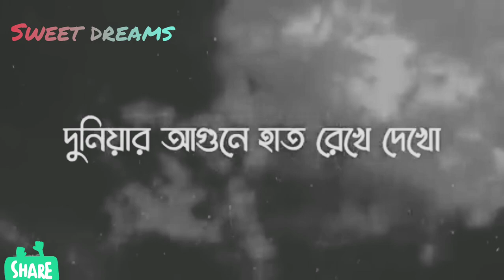New Islamic song 2021।। Iqbal Hussain Jibon।। জাহান্নাম।।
New Islamic song 2021|| Iqbal Hussain jibon||
Onek sundor akti song.
Ashakori sobar pocondo hobe Insha’Allah.

singer:Iqbal Hossain Jibon
Song name:Jahannam.